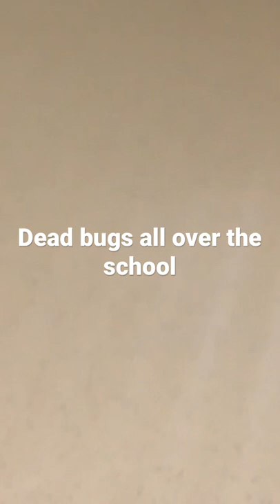Sioux City north high school bug infestation